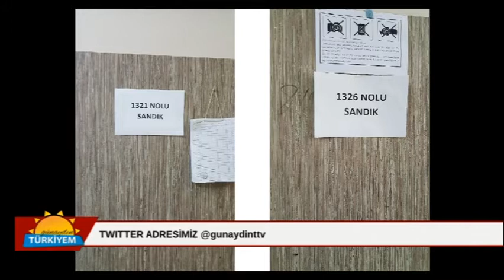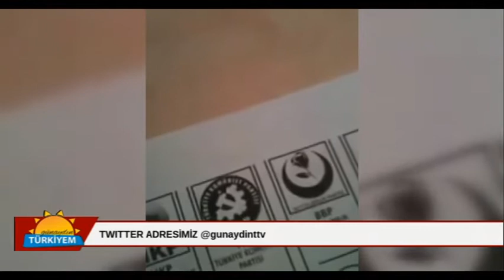TÜRKİYEM TV-GÜNAYDIN TÜRKİYEM PROGRAMI SEÇİM SANDIKLARINDA GÜVENLİK NASIL SAĞLANIR.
Cihan Partisi Genel Başkanı Kürşad Emre ÖĞRETMEK, sandık güvenliğini ve seçimlerde yapılan hileleri ayrıntılarıyla anlattı.